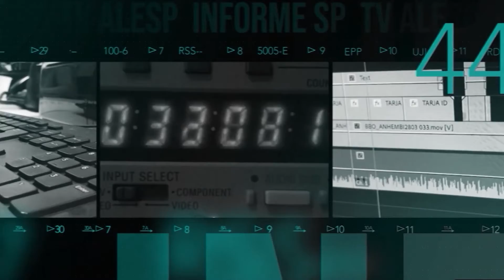O encontro do Deputado Tenente Nascimento com o novo Cônsul Geral de Israel em SP Rafael Erdreich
Matéria Rede Alesp